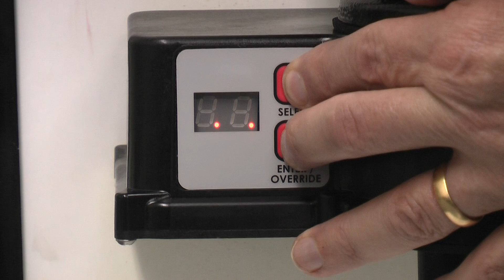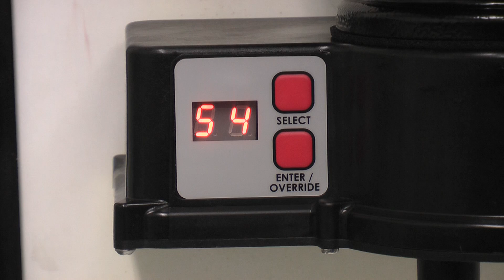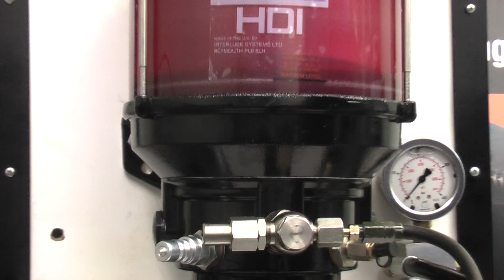Interlube Systems HDI Electric Lubrication Pump control settings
The video shows  the  basic principles of programming an Interlube HDI grease or oil 12/24volt electric pump with no alarm function and no low level function.
More details on the Interlube HDI Pump can be seen on the web
All pumps manufactured in the UK and USA